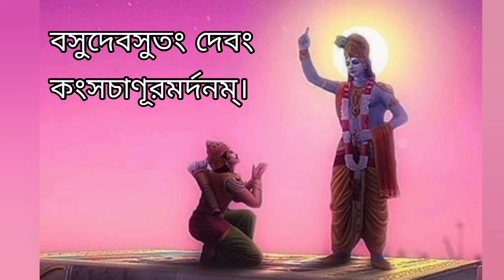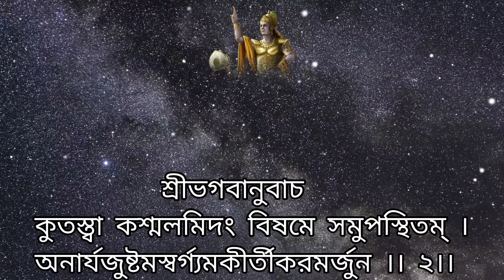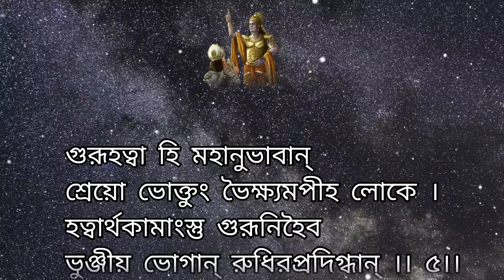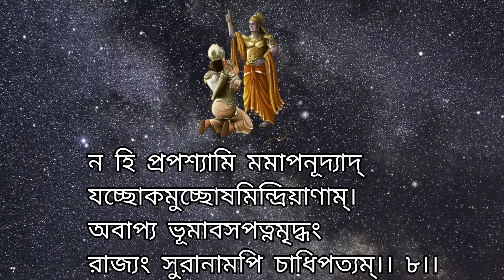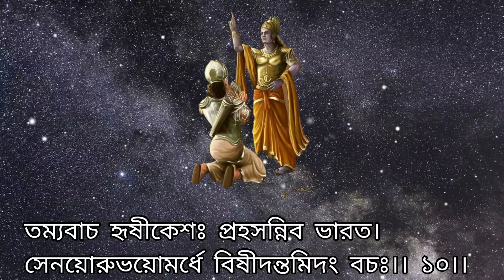শ্রীমদ্ভগবদ্গীতা পাঠ/২য় অধ্যায়/শ্লোক-(১-১০)Gita Ch-2#Sl(1-10)@rkmnewtown.Swami_Harimayananda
শ্রীমদ্ভগবদ্গীতা, শ্রীকৃষ্ণের বলা শ্রীমদ্ভগবত গীতা, গীতা পাঠ শুনে জীবনের সুখ ও শান্তি লাভ, ভগবত গীতা কেন পাঠ করা উচিত, গীতা পাঠের উপকারিতা কি, গীতা কি করে সকল খারাপ সময় দূর করে, রোজ সকালে কেন গীতা পাঠ করা উচিত, সকল সমস্যার সমাধান ভগবত গীতা, সম্পূর্ণ শ্রীমদ্ভগবত গীতা, শ্রীকৃষ্ণের বলা গীতা, সকালে শুনুন ভগবত গীতা, সকল সমস্যার সমাধান ভগবত গীতা, Total Srimad Bhagavad Gita in Bengali, রোজ সকালে কেন গীতা পাঠ করা উচিত, Krishna Lessons to overcome bad times, Benefits of reading Srimad Bhagavad Gita, Total Srimad Bhagavad Gita in Bengali